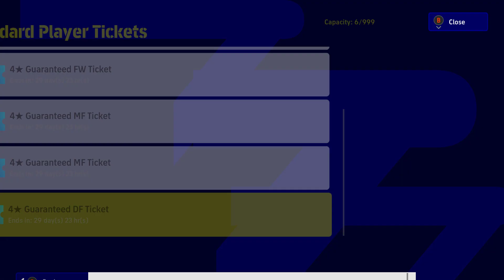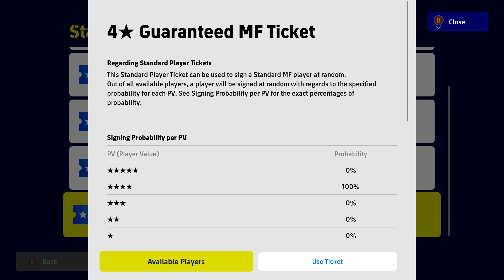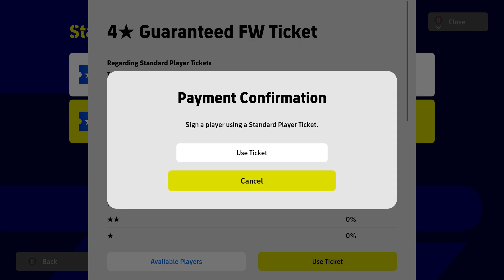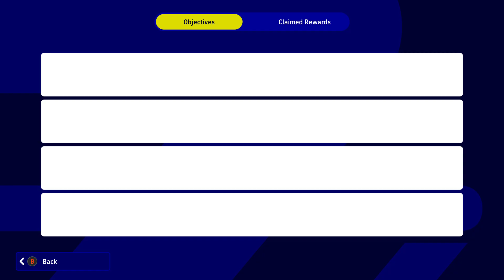Ultimate F2P Challenge: Building the Best EFootball 2023 PC Team WITHOUT Spending Money!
🔥 Welcome to our brand new PES 2023 PC challenge, where we'll embark on an epic journey to build the ultimate team without spending a single penny! 💰💸 Can we prove that skill and determination can conquer all odds? Let's find out!

In this exciting video, we'll open a series of FREE packs to kickstart our squad-building adventure. Watch as we strategize, scout, and manage our team with precision to make it to the top of the leaderboard. 🏆🌟

It won't be easy, but with your support and our passion for the game, we're confident that we can rise to the challenge. Join us for thrilling matches, surprising player acquisitions, and some nail-biting moments that'll keep you on the edge of your seat!

Let's show the world that being a top-tier team in PES 2023 is all about skill, dedication, and a bit of luck with those free packs! 🎮⚽️